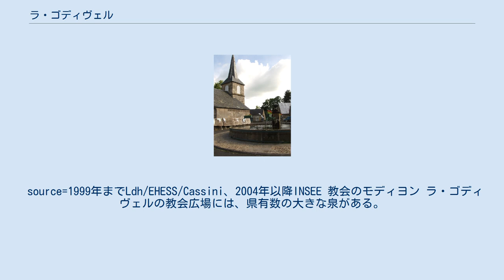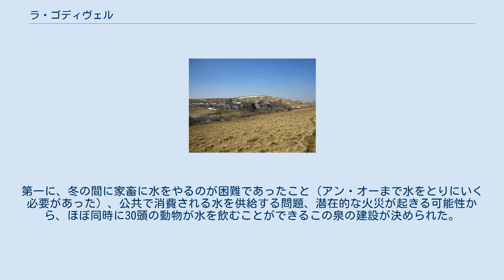ラ・ゴディヴェル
ラ・ゴディヴェル （La Godivelle）は、フランス、オーヴェルニュ＝ローヌ＝アルプ地域圏、ピュイ＝ド＝ドーム県のコミューン。
県で最も標高が高く、そして人口が最も少ないコミューンである。
 ラ・ゴディヴェルの小さな村落は、モン・ドレ山地の南、セザリエ山地の中にある。
クレルモン＝フェランの南西約70kmのところにある。
ヴォルカン・ドーヴェルニュ地域圏自然公園の一部である。
 ラ・ゴディヴェルの村落。
左側はアン・バ湖 アン・オー湖 ラ・ゴディヴェルには2つの湖があり、それぞれアン・オー（上側の湖）、アン・バ（下側の湖）と呼ばれている。
 source=1999年までLdh/EHESS/Cassini、2004年以降INSEE 教会のモディヨン ラ・ゴディヴェルの教会広場には、県有数の大きな泉がある。
その設置は、かつての首長の1人に起因する。
第一に、冬の間に家畜に水をやるのが困難であったこと（アン・オーまで水をとりにいく必要があった）、公共で消費される水を供給する問題、潜在的な火災が起きる可能性から、ほぼ同時に30頭の動物が水を飲むことができるこの泉の建設が決められた。
 サン・ブレーズ教会は一部が12世紀からの建物で、特に後ろ側の持ち送りにある、七つの大罪を表したモディヨン（fr）が有名である。
そこには聖母子の興味深い彫像もある。